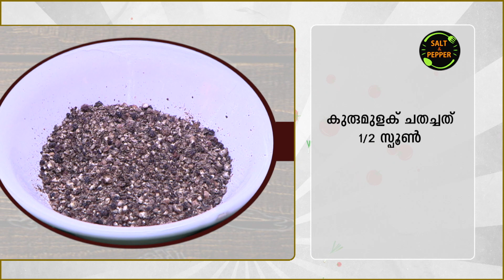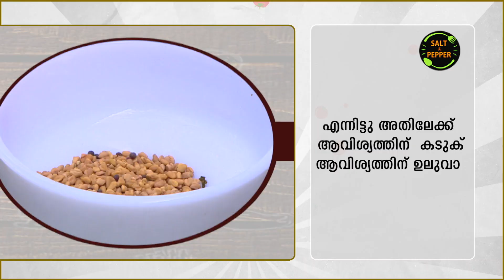കരിമീനിന്റെ വേറിട്ട രുചി ഗ്രീൻ ക്രോമൈഡ് മപ്പാസ് | Green Chromide Mappas | Chef's Secret